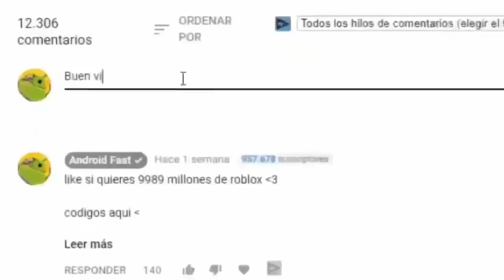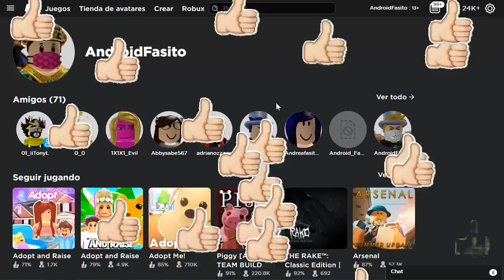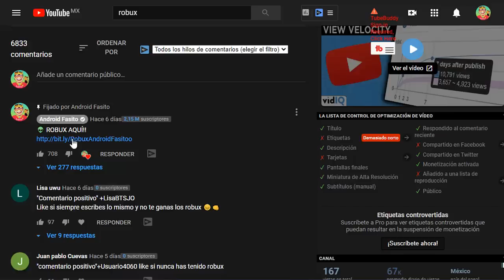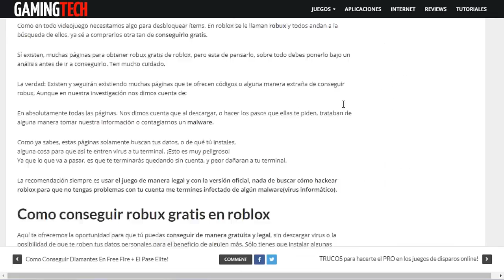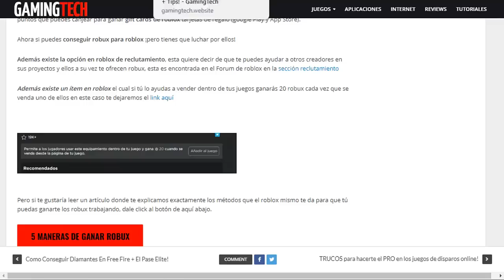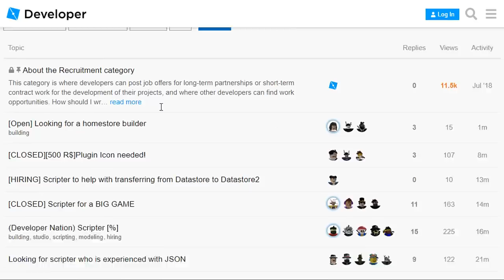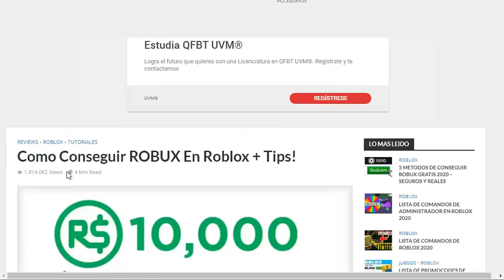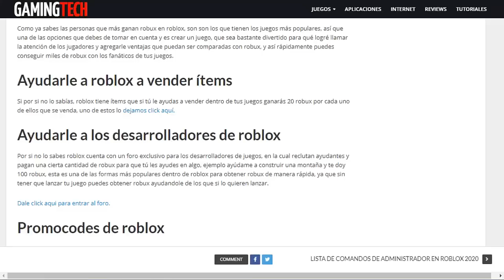Como tener robux cada 7 minutos (Roblox 2024) con Celular y PC